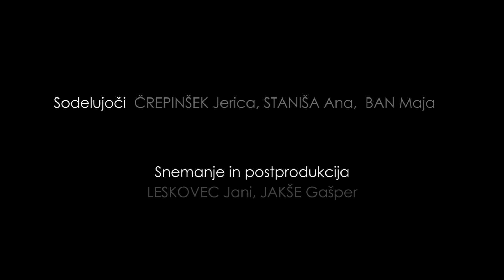Špela Gliha - MakeUp Artist (Vizažistka)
Kamera, režija in post produkcija : Gašper Jakše in Jani Leskovec
Zahvala vsem sodelujočim.